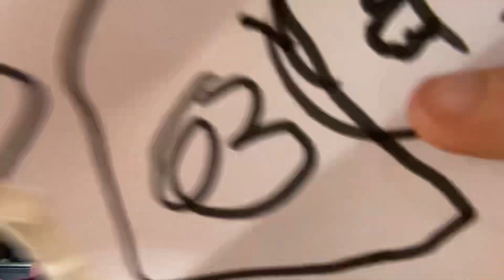14 June 2024